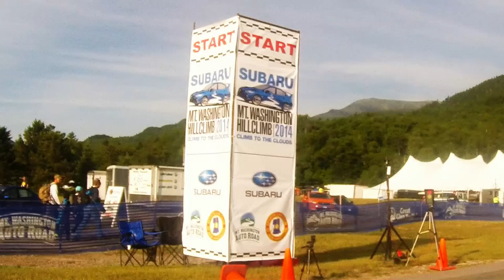Subaru Climb to the Clouds teaser, Mt Washington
helicopter

3) GoPro HERO 3 BLACK EDITIONS
1) GoPro HERO 3+ BLACK EDITION

2000 SPORTSMAN 500
1991 Yamaha Blaster Donuts SUPERMAN Roll Over
2014 SPORTSMAN 570
2003 Lt-ZS 400 Quad Sport
1972 HONDA SL 125 Enduro (Antique)

Travis Pastrana
Higgins IGo ProEverything HERO 4 BLACK Televised by NBC